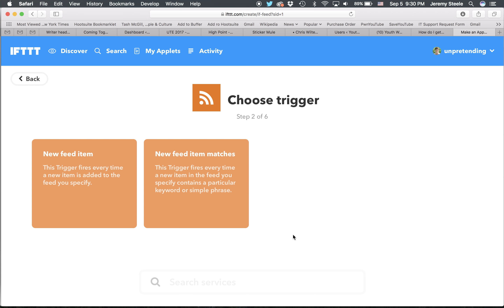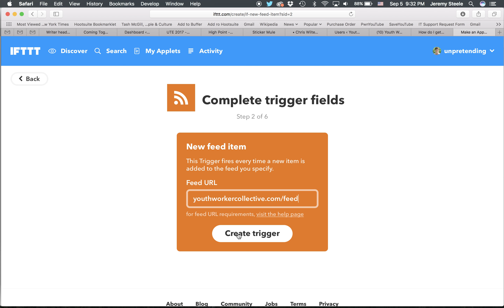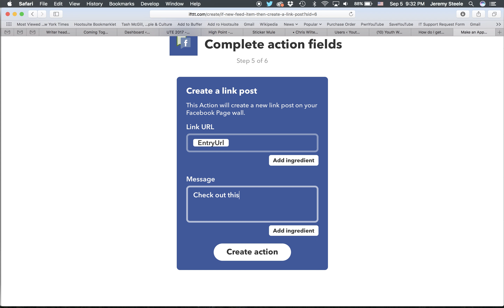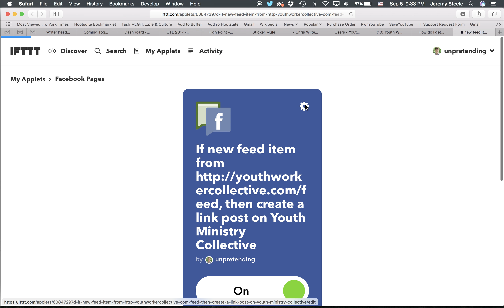ifttt screencast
how to automate posts for the youth worker collective